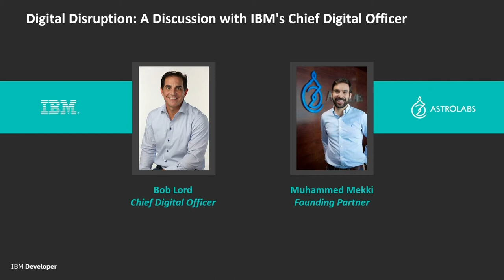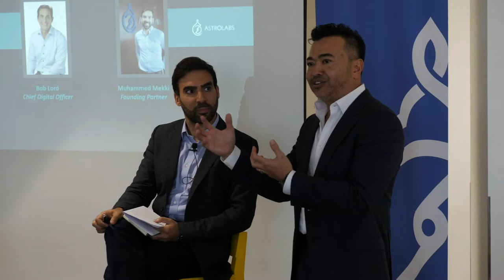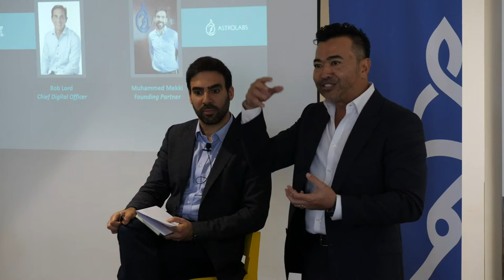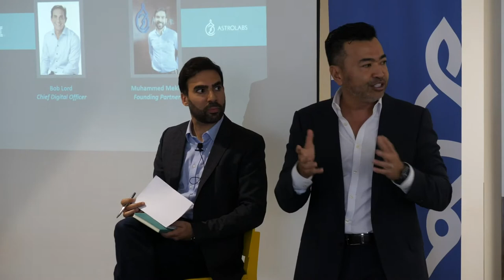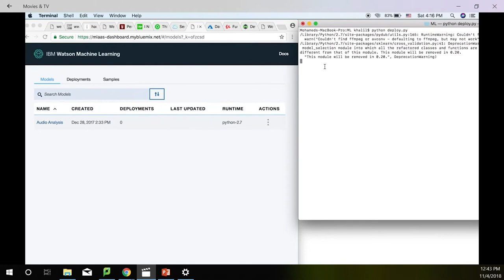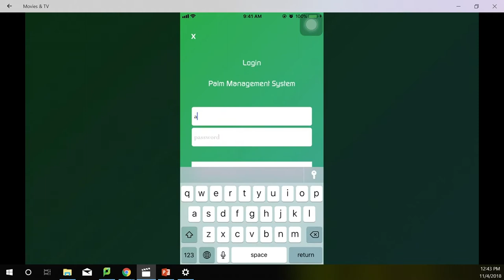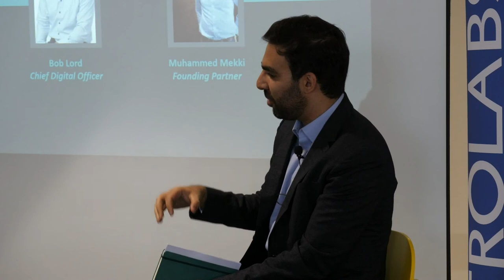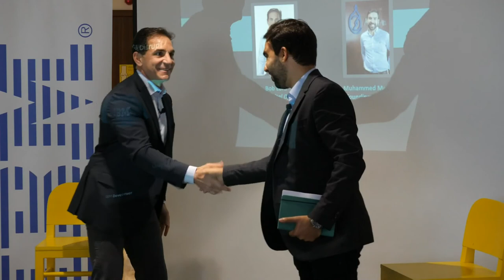Digital Disruption: A Discussion with IBM's Chief Digital Officer Bob Lord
Join our conversation with IBM's Chief Digital Officer, Bob Lord, to learn more about how IBM empowers startups and developers to create incredible things - from providing the resources, tools, and community that inspire you to go further.